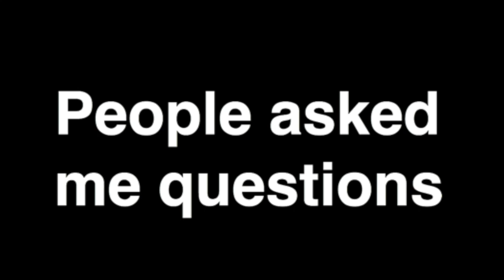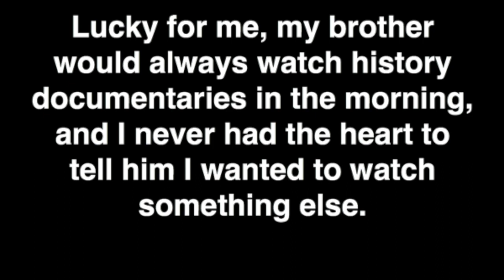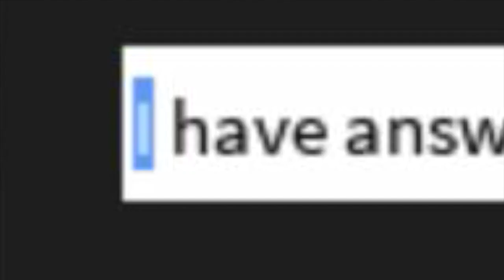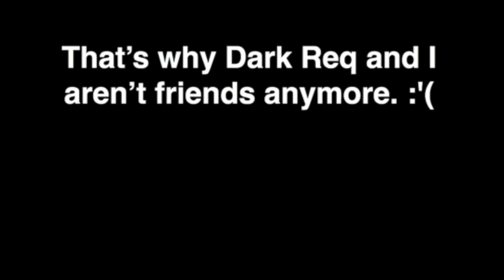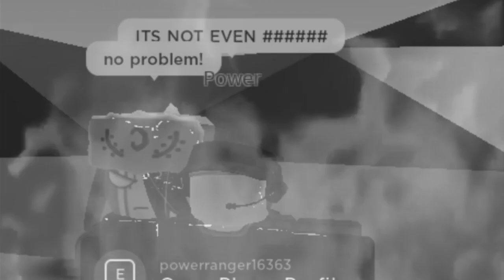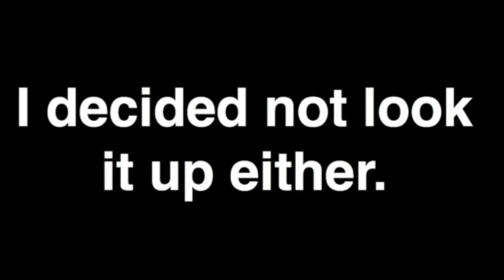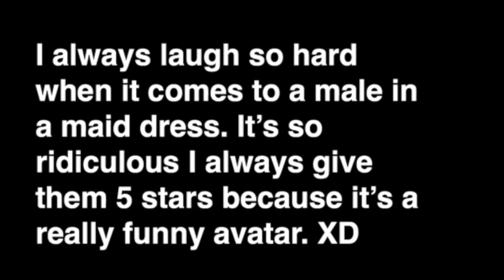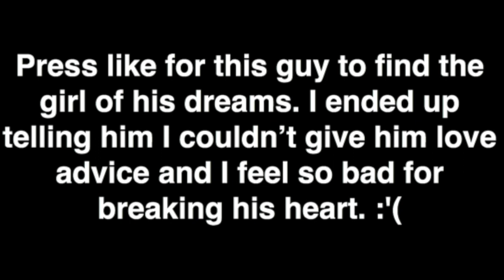Roblox | People Asked Me Questions in "Rate My Avatar"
In this video, I get asked the good, the bad, and the flat-out weird questions in this game.

None of the things besides gameplay are mine in this video.